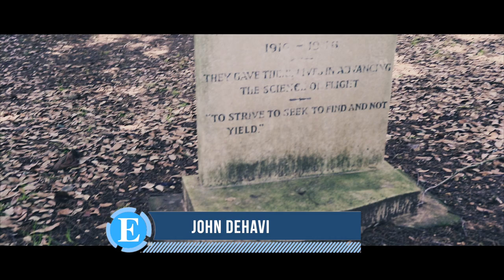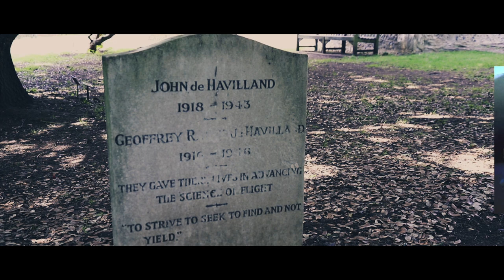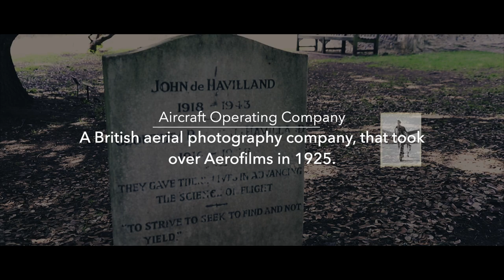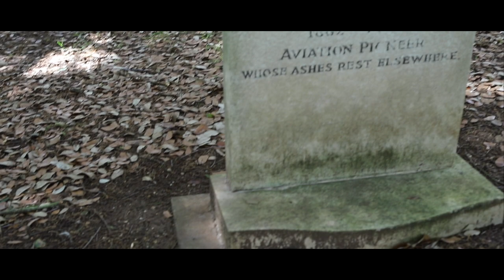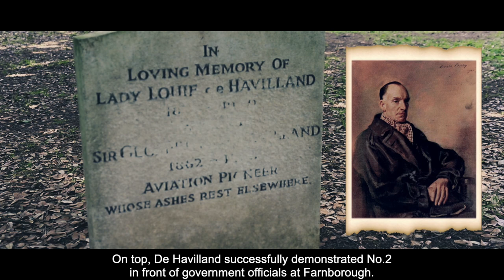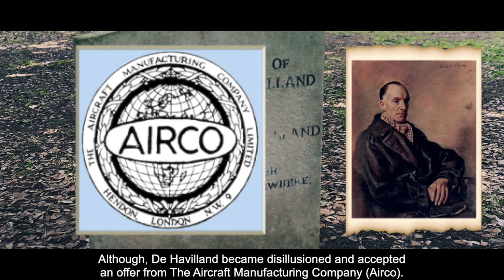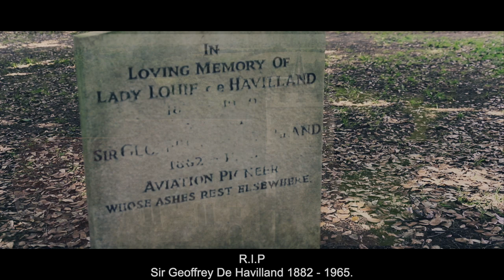Sir Geoffrey De Havilland's Grave | PIONEER | FAMOUSGRAVES | #39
We visit the grave and resting place of Captain Sir Geoffrey De Havilland, an English aviation pioneer and aerospace engineer. The aircraft company he founded produced the Mosquito, which has been considered the most versatile warplane ever built, and his Comet was the first jet airliner to go into production. Please join us in visiting the famous grave of Sir Geoffrey De Havilland.

Composer: Whitesand
Year: 2021

Composer: Whitesand
Year: 2022

Composer: Savfk
Year: 2019